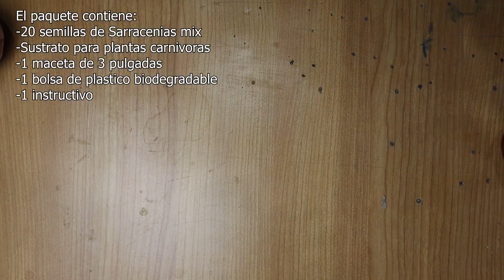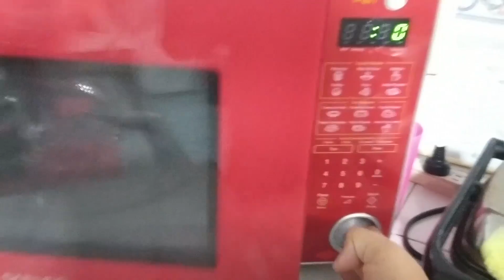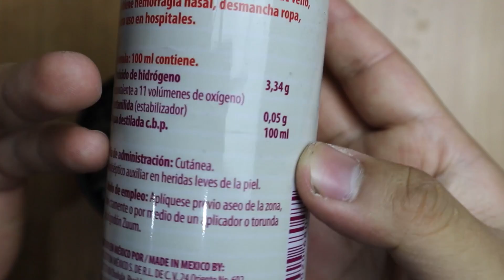Como germinar semillas de SARRACENIAS || plantas carnívoras || Bananafabric